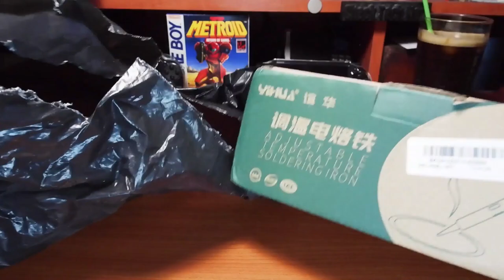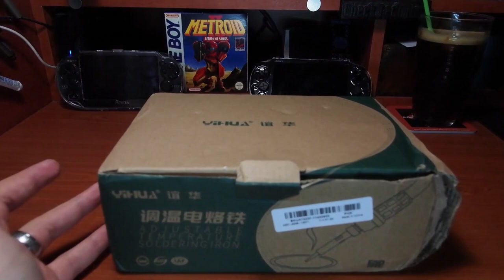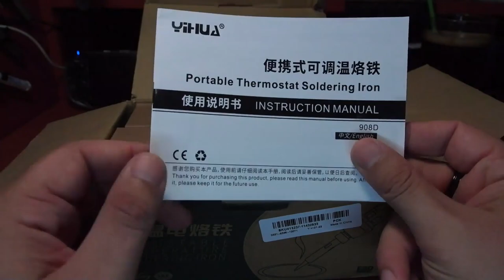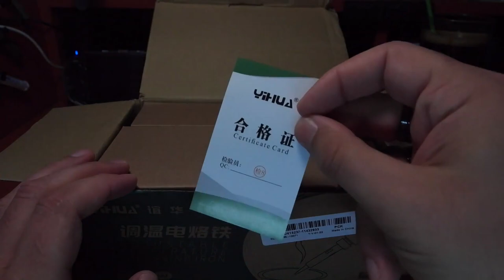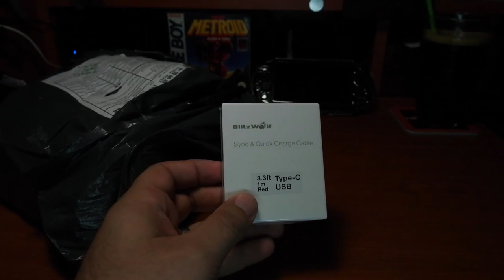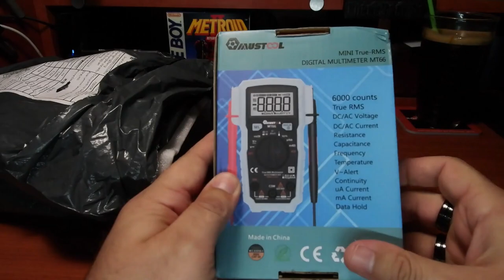Καλούδια από BangGood! Μικροεργαλεία και άλλα πρακτικά μικροπραγματάκια!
Καινούριο Unboxing με μικροεργαλεία για ερασιτεχνικές δουλειές!

📬 Αν θέλετε να στείλετε τα δικά σας Fanmail η Διευθυνσή μου είναι:

Κωνσταντίνος Σάλιακας
Ατσική Λήμνου
Λήμνος

Τ.Κ. 81401

🔊 Intro:
331Erock